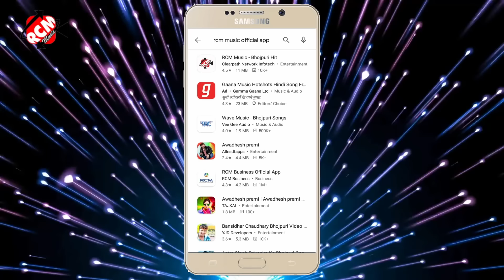video_2021 गोलू सिंह रितेश का इस साल का नया रोमांटिक वीडियो || रतिया में कईला दुरगतिया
Title: Ratiya me kaila durgatiya
Singer: Golu singh ritesh
Lable: RCM MUSIC
Lyrics: Rishi raj
Video Director: Golu singh ritesh